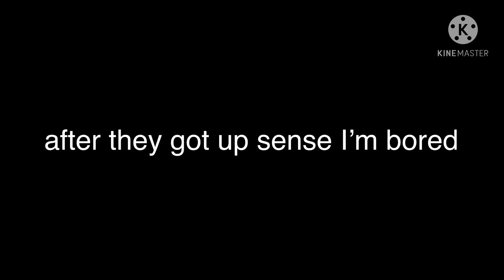POV: baby y/n is trying to get the bodyparts to eat in the cabinet. (TW?: my gallery at the end